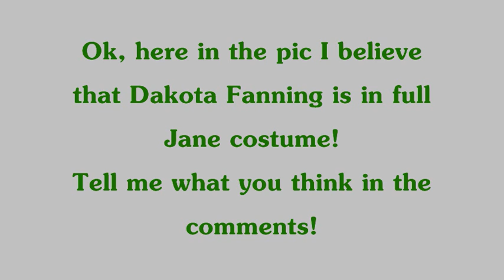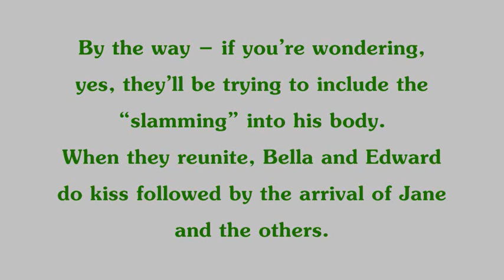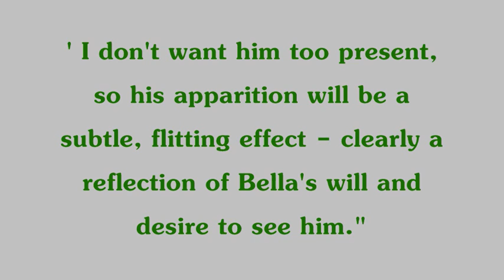NewMoonStuffz;; May 27. 2009 (New Moon Kiss & Sexy Rob pic)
Movie Campanion Guide:
Poster Credict:
Nikitajuice